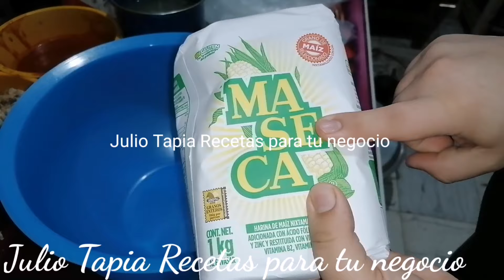Tamales rojos de puerco sin hojas masa para tamales de maseca tamales tipo mixiotes